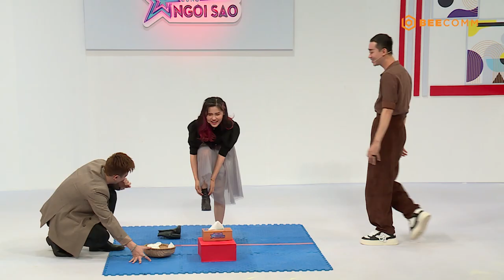HẸN HÒ CÙNG NGÔI SAO | TẬP 19: "Chị Nè He" Hải Triều làm khó bản thân khi vào vai đàn ông bặm trợn